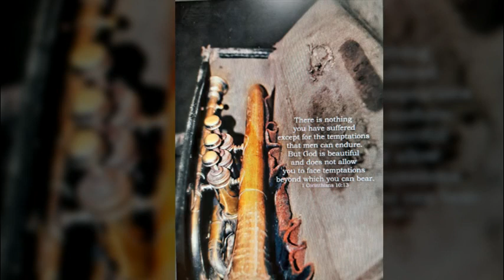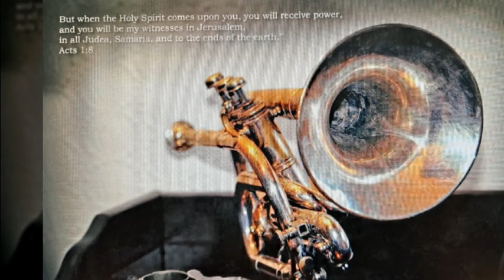그대그리고나 소리새 이상희 트럼펫연주 제롬녹음